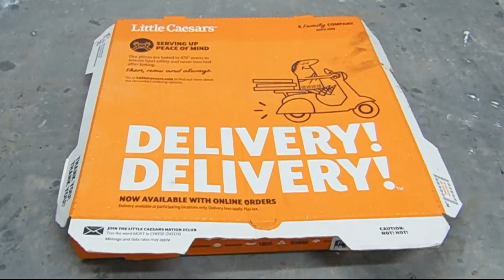🍕Pizza Box Green Screen🟩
For Everyone to Edit Anything into the Green Screen 🟩

▶ Social Media ◀

【－－－－ ʀ ᴏ ʙ ʟ ᴏ x  ʀ ᴇ ʟ ᴀ ᴛ ᴇ ᴅ －－－－】

▶ If you are a Roblox User, This Might be Helpful For my Roblox Socials